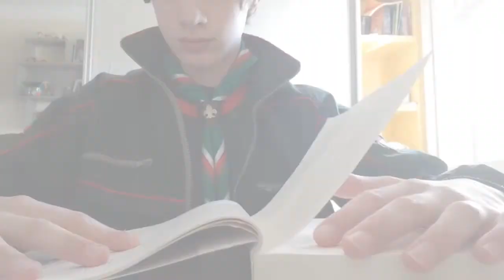Video dia Mundial da limpeza